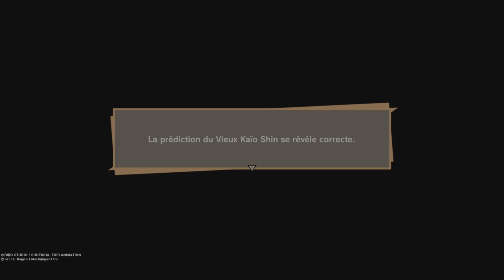DRAGON BALL Z/ SUPER VEGITO /kakarot #40